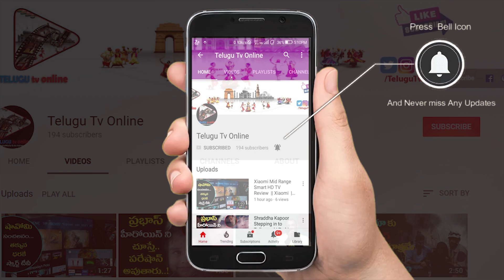మాఘమాసంలో వచ్చే మాఘ పౌర్ణమి రోజు ఇలా చేస్తే మీ దరిద్రాలు అన్ని తొలగిపోతాయి | Magha Masam February